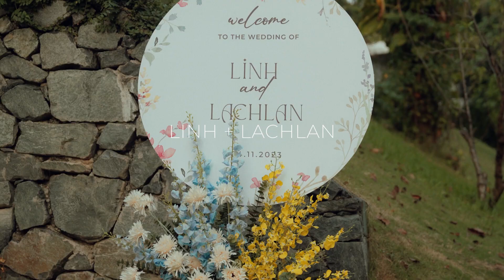Wedding Ceremony in Flamingo Dai Lai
𝑳𝑰𝑵𝑯 & 𝑳𝑨𝑪𝑯𝑳𝑨𝑵 𝑪𝒆𝒓𝒆𝒎𝒐𝒏𝒚 𝒊𝒏 𝑭𝒍𝒂𝒎𝒊𝒏𝒈𝒐 𝑫𝒂𝒊 𝑳𝒂𝒊
Video by S.D Productions & Friday Wedding - Số 1 Đỗ Hành
🔸Tư vấn và đặt lịch tại link: m.me/S.Dweddingfilm
𝑺.𝑫 𝑾𝑬𝑫𝑫𝑰𝑵𝑮 𝑭𝑰𝑳𝑴 - "𝑨 𝒔𝒑𝒆𝒄𝒊𝒂𝒍 𝒃𝒆𝒈𝒊𝒏𝒏𝒊𝒏𝒈 𝒕𝒐 𝒂 𝒔𝒑𝒆𝒄𝒊𝒂𝒍 𝒅𝒂𝒚"
🔸Add: Số 1 Đỗ Hành, Yết Kiêu (Hà Nội)
🔸Hotline hỗ trợ: 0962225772 (Phản hồi dịch vụ: 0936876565)